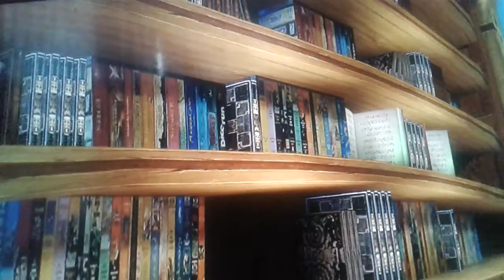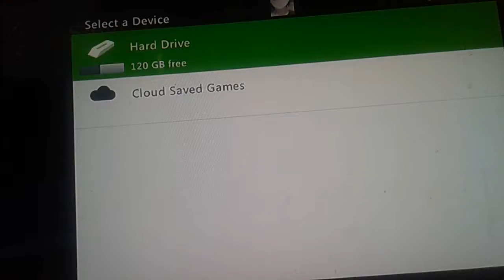Eternal sonata part 15 (OMG)